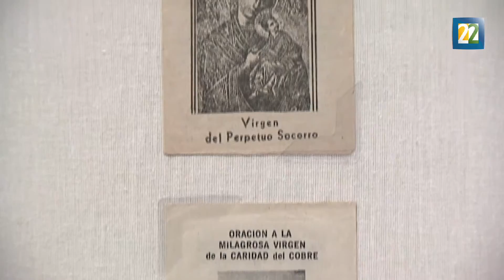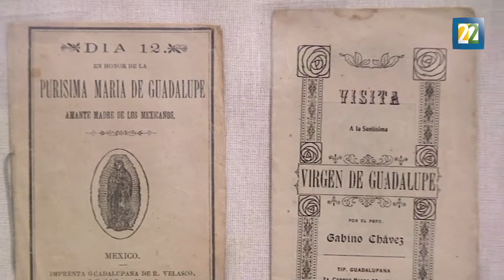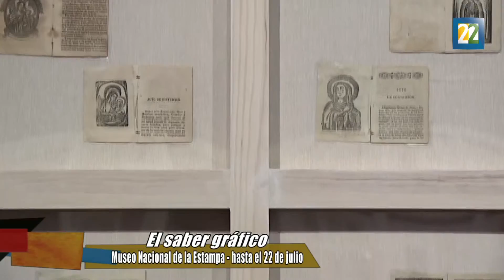La cultura visual en México está de fiesta en el MUNAE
Con dos exposiciones, el Museo Nacional de la Estampa (MUNAE) celebra 30 años de existencia.
"El saber gráfico, una perspectiva sobre la colección del Museo Nacional de la Estampa a 30 años de su fundación" y "Con licencia eclesiástica, el impreso religioso mexicano de los siglos XIX y XX" permanecerán en el MUNAE hasta el 22 de julio.